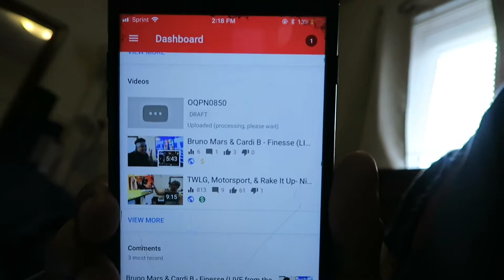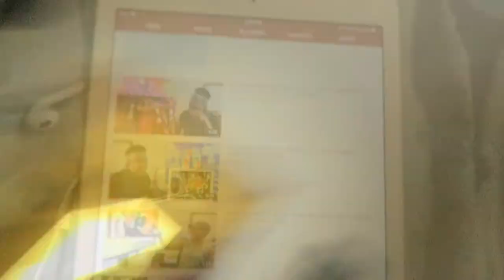WHY ARE THEY DOING THIS TO ME??